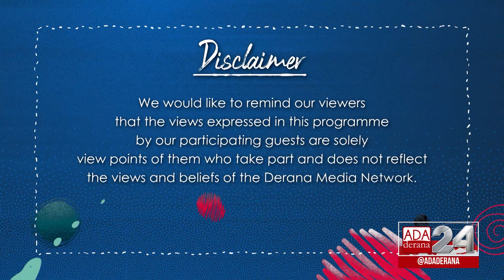GEN XYZ | Episode - 89 | Current Economic Situation in Sri Lanka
Sri Lanka is currently facing an economic crisis and the public is facing some of the repercussions. Disruption of the supply chain and scarcity of foreign currency are one of the two main issues faced in the present day.

On the show we have Bodh Maathura - Economic Research Analyst at Econsult and Shiran Illanperuma - Chief Editor of Biznomics magazine to give their insights on how this crisis is affecting the youth.